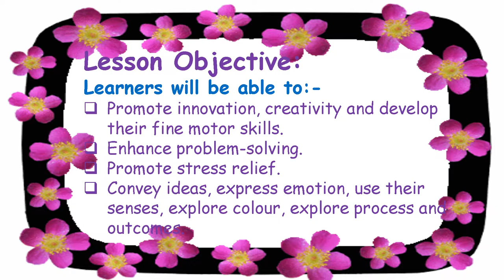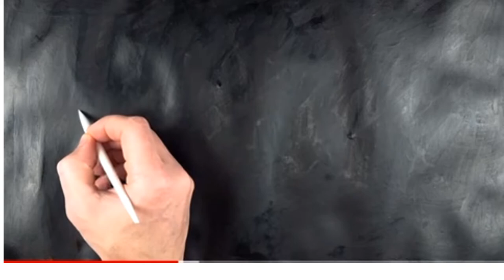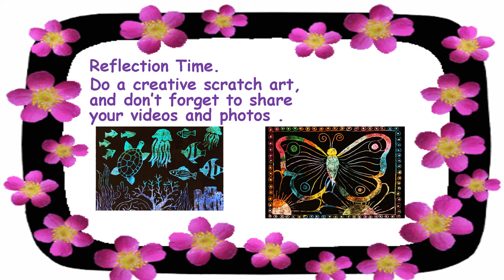AIS - Foundation Stage 2 - Arts and Crafts - Lesson 30